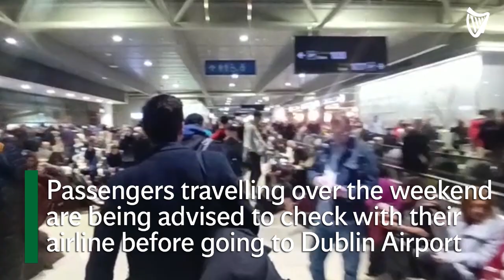Dublin Airport set for second day of travel disruptions